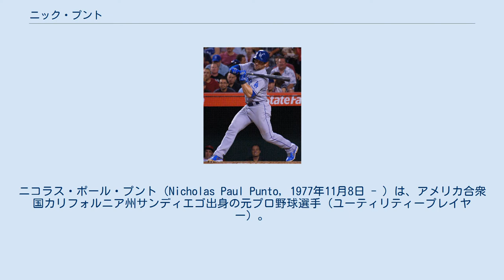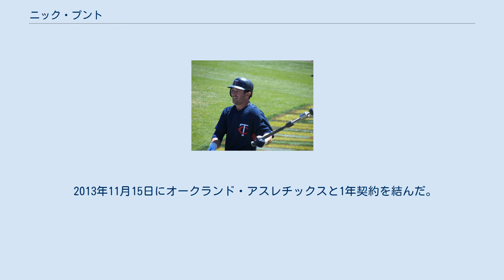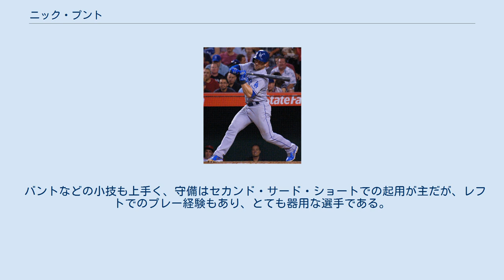ニック・プント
ニコラス・ポール・プント（Nicholas Paul Punto, 1977年11月8日 - ）は、アメリカ合衆国カリフォルニア州サンディエゴ出身の元プロ野球選手（ユーティリティープレイヤー）。
 1998年のMLBドラフト21巡目でフィラデルフィア・フィリーズに入団。
 2001年メジャーデビュー。
この年は4試合のみの出場に終わったが、打率.400を記録した。
 2007年3月17日 2003年12月3日に、エリック・ミルトンとのトレードで、カルロス・シルバとボビー・コレッキーと共にミネソタ・ツインズに移籍。
 2006年は、1本塁打ながら、打率.290・45打点・17盗塁（失敗は5）と自己最高のシーズンを送り、シカゴ・ホワイトソックスのオジー・ギーエン監督に「ピラニア」と称されたしつこいツインズ打線を牽引した。
 2007年は、開幕から正三塁手としてプレーするも、打撃不振に陥ってしまった。
ルイス・カスティーヨをシーズン途中で放出したこともあり、二塁手と遊撃手もこなしながら、自己最多となる150試合に出場し、16盗塁をマーク。
だが、打率.210、出塁率.291と自己ワーストクラスの成績に終わった。
 2009年には、イタリア系アメリカ人という事で第2回WBCイタリア代表に選出されている。
 2011年1月21日に、セントルイス・カージナルスへ移籍した。
この年、自身初めてワールドシリーズを経験した。
 2011年12月14日に、ボストン・レッドソックスへ移籍した。
 2013年5月29日 2012年の8月25日、ジョシュ・ベケット、エイドリアン・ゴンザレス、カール・クロフォードと金銭と共に、ジェームズ・ローニー、イバン・デヘスース、アレン・ウェブスターと後日発表の2選手（ルビー・デラロサとジェリー・サンズ）とのトレードでロサンゼルス・ドジャースへ移籍した。
 2013年には、2大会連続で第3回WBCイタリア代表に選ばれた。
 2013年11月15日にオークランド・アスレチックスと1年契約を結んだ。
 2014年は主に内野のバックアップとして起用されていたが、8月3日に右ハムストリングの故障で15日間の故障者リスト入りした。
9月9日に復帰。
この年は73試合に出場し、2本塁打14打点3盗塁、打率.207だった。
オフの12月19日に放出された。
 2015年1月7日に、アリゾナ・ダイヤモンドバックスとマイナー契約を結んだ。
しかし2月20日に引退はしないものの、このシーズンはプレーしないことを表明した。
 バントなどの小技も上手く、守備はセカンド・サード・ショートでの起用が主だが、レフトでのプレー経験もあり、とても器用な選手である。